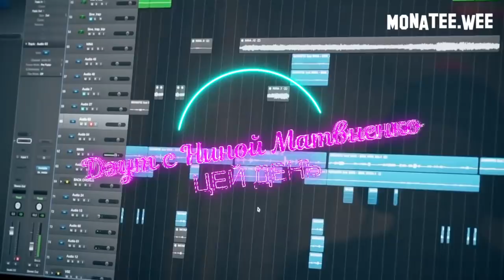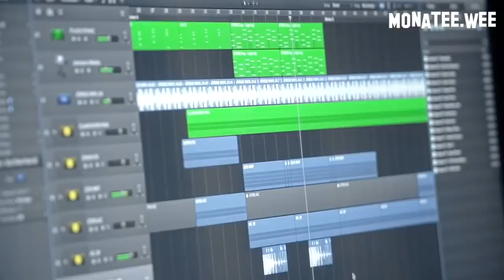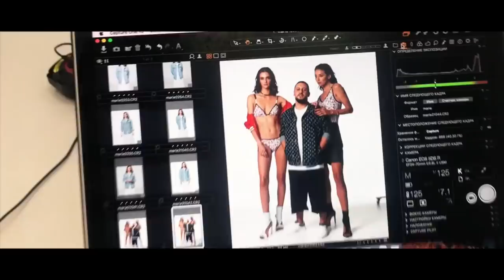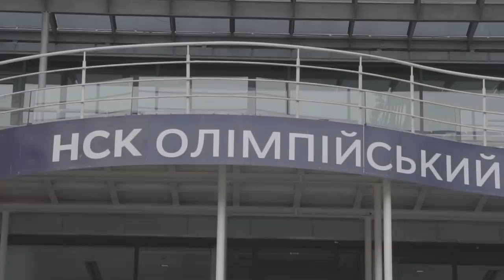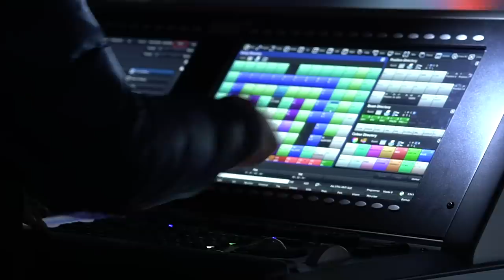MONATIK VLOG #24: MONATIK итоги 2018 года: клипы, съемки, выступления. Дальше — больше. MONATEE WE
В #24 выпуске MONATEE WEE подводим итоги 2018 года и уверенно смотрим в 2019 год.

2018 год был для команды MONATIK очень продуктивным и запоминающимся. Дальше обязательно будет еще больше!
До встречи на Stadium Show “ MONATIK  Love It РИТМ”

Ирина Демичева
Artist manager, концертный директор (Украина)

Кристина Шомина
PR manager